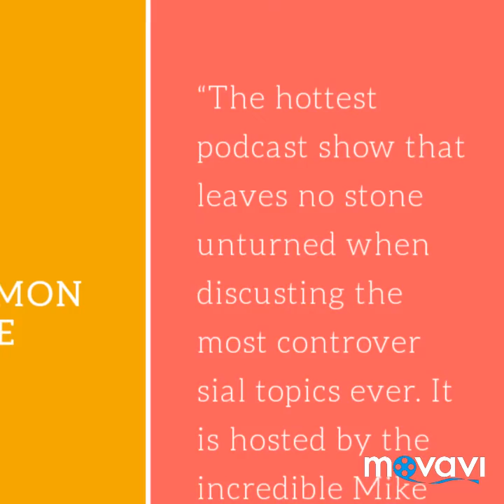WTF. Why do they always ask us for ID?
Race soldiers, crooked cops, I'D laws. Black people, police brutality